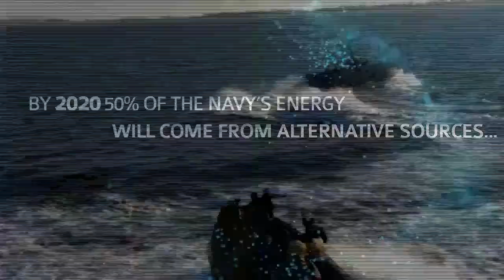U.S. Navy "Energy Warrior: Imagine A World"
An EPIC track for the US Navy's latest campaign, "Energy Warrior", complemented by Mark Merlino's explosive sound design. Also features Howard Wulkan on guitars. Many thanks to Splice Media.